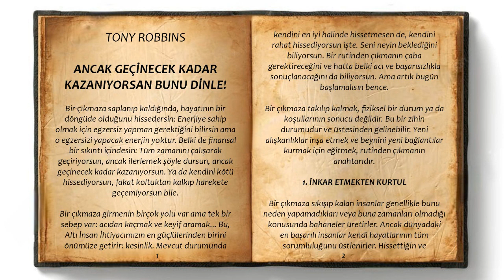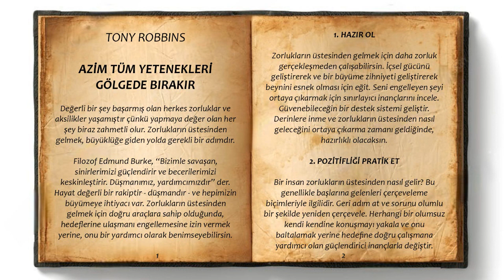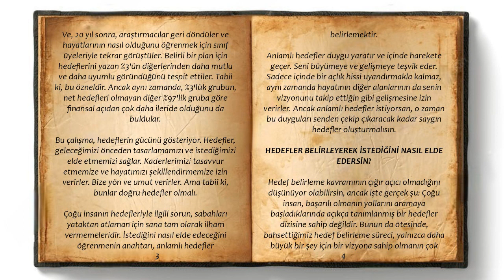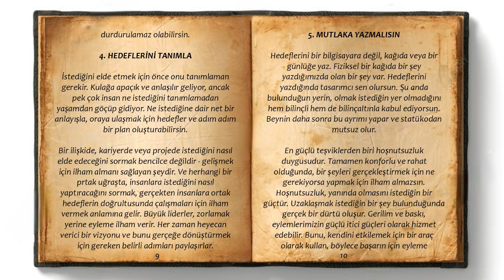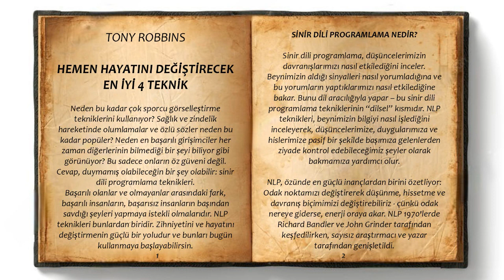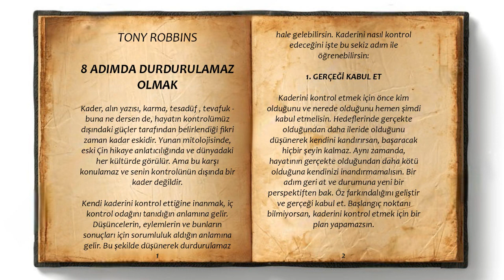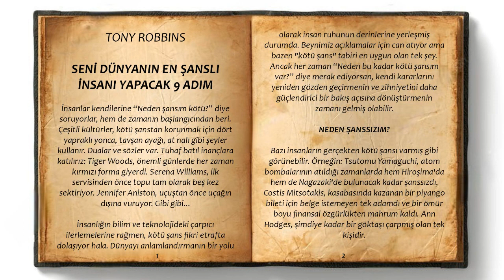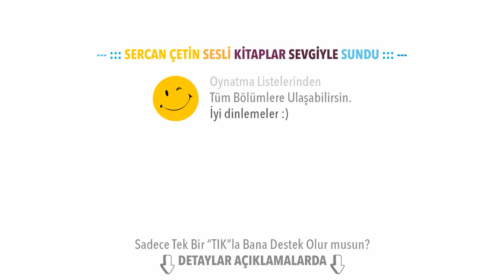Tony Robbins E-Kitap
00:00 Ancak Geçinecek Kadar Kazanıyorsan Bunu Dinle!
06:37 Azim Tüm Yetenekleri Gölgede Bırakır
14:02 Hedeflerini Yaz ve Neler Olacağını Gör
31:48 Hemen Hayatını Değiştirecek En İyi 4 Teknik
38:44 8 Adımda Durdurulamaz Olmak
46:28 Seni Dünyanın En Şanslı İnsanı Yapacak 9 Adım